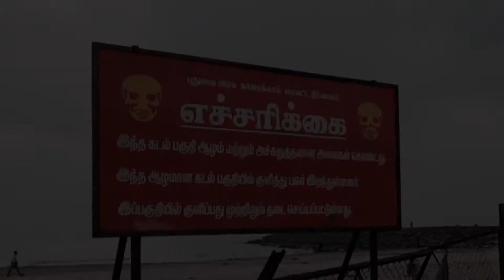The voice of the sea - documentary at karikal beach Puducherri state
The voice of the sea - documentary film by kasthurirengan k at karaikal beach state of Puducherry.